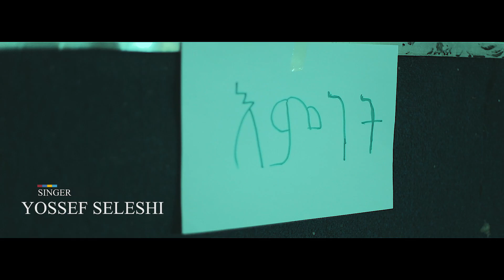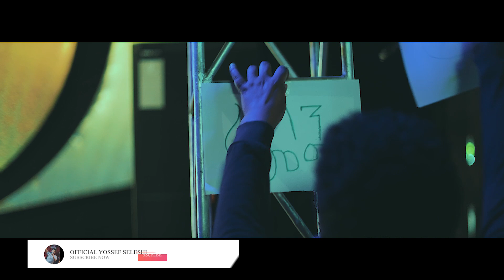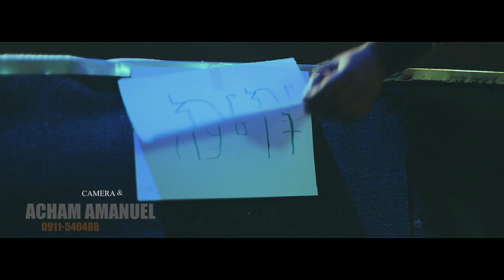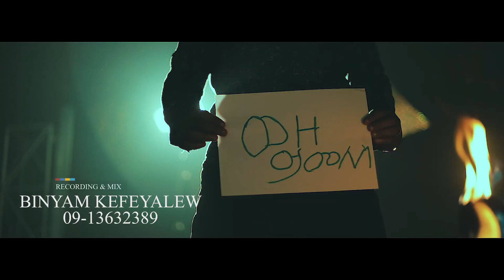"የፀሎት ቤት ነው" |ዮሴፍ ስለሺ |Yoseph Sileshi |AMAZING PEROTSTANT GOSPL-SONG|YETSELOT BET NEW